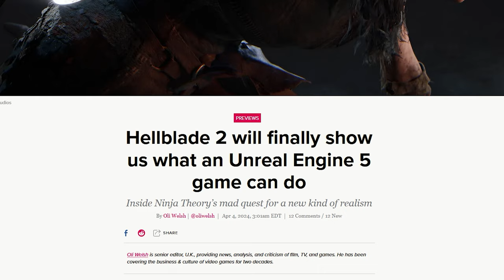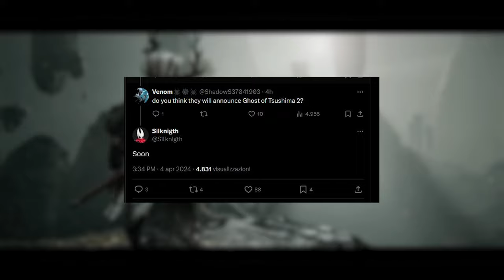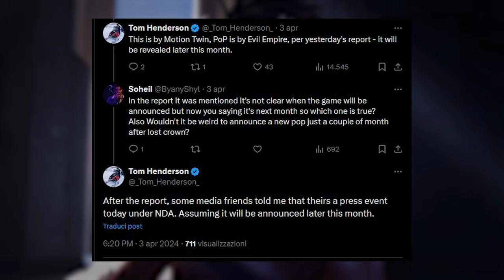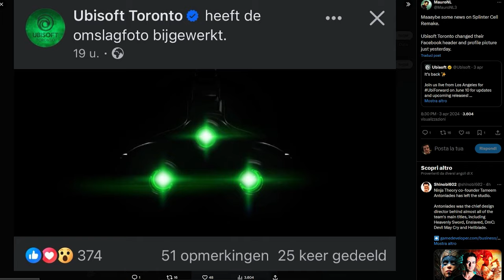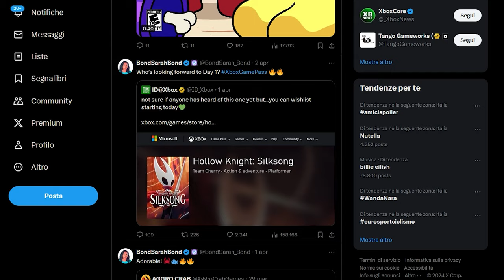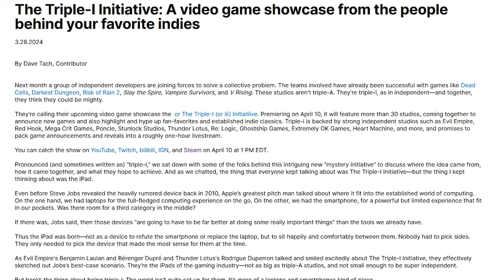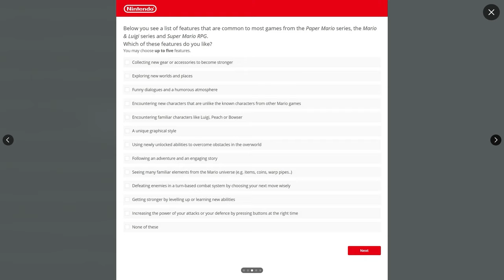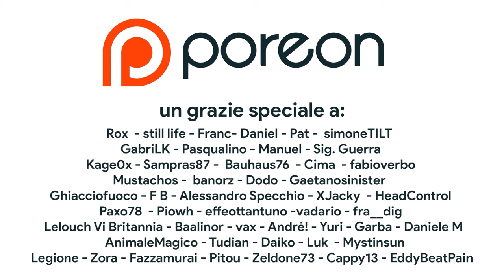Silksong e il Direct di aprile | Mario & Luigi tornano su Switch? | PS Showcase e un nuovo...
Oggi parleremo del possibile ritorno su Nintendo Switch di Mario & Luigi, un'amatissima saga di jrpg che da sempre ha accompagnato Paper mario e anche dell'imminente reveal di Hollow Knight Silksong e della sua possibile presenza in un Nintendo Direct. Inoltre analizzeremo i rumor su Ghost of Tsushima 2, un nuovo Prince of Persia, il Playstation Showcase di Maggio e anche la nuova ip di Naughty Dog.

00:00 SOLO RISPOSTE SBAGLIATE
00:28 Intro
01:00 Hellblade 2: qualche DUBBIO dopo le preview
02:15 Playstation Showcase di maggio: cosa vedremo?
03:48 Ubisoft Forward: Assassin's Creed, Prince of Persia e Splinter Cell?
05:16 SPONSOR – OTOGI RETROGAMES
06:06 Silksong sempre più VICINO?
07:33 Il RITORNO di Mario & Luigi?
09:06 Outro e Patreon